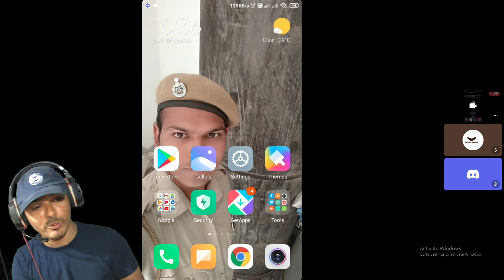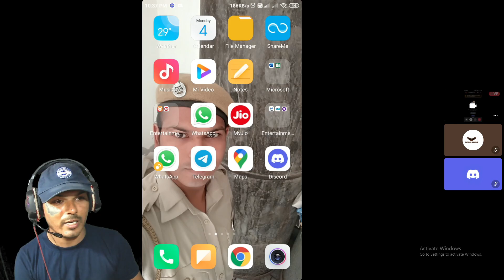Whatsapp news today 2021|| Ban Now in india ? 04/10/2021